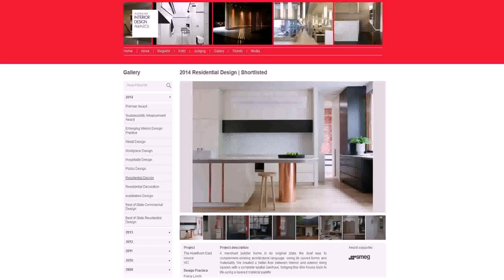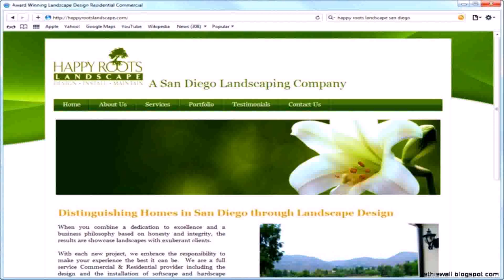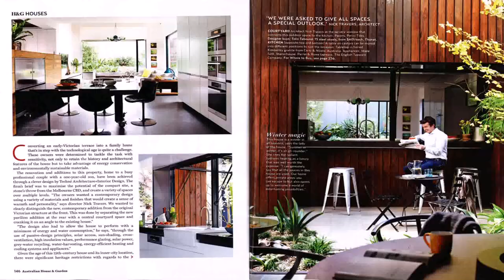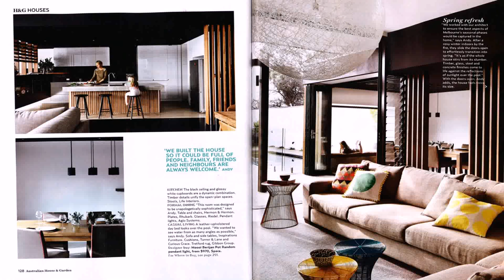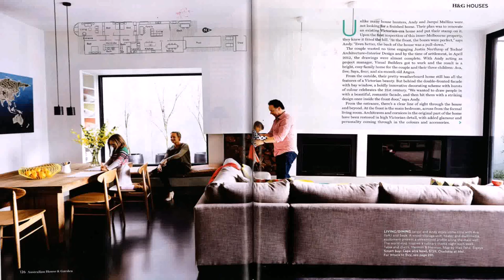House Design Australia 2014 (see description) (see description)